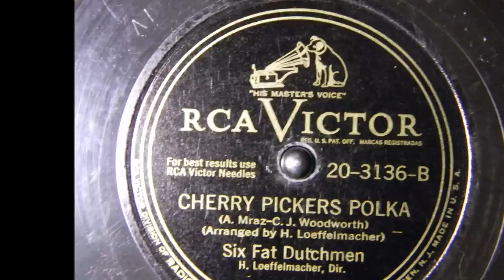Cherry Pickers Polka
Six Fat Dutchmen
From New Ulm, Minnesota

The Six Fat Dutchmen was a polka band formed around 1932 by Harold Loeffelmacher in New Ulm, Minnesota. The band was known mostly for playing the "Oom-pah" style of polka music that originated from Germany and the German-speaking areas of Czechoslovakia. They were regular performers at the then-famous George’s Ballroom in New Ulm, and were voted Number One Polka Band for seven years in a row by the National Ballroom Operators Association. Compilations of their music continue to be produced and sold, more than 70 years after the band's founding.
Like Bill Monroe’s Bluegrass Boys, the band provided the name to its musical genre, "Dutchman Music.  ]As might be surmised from the band's name, there were initially six members, but over time it grew to include about a dozen musicians. The band appeared often on a local television station in Mankato, Minnesota, and their popularity grew to the point where they played the Nebraska State Fair for 26 straight years. The Six Fat Dutchmen played the Aragon and Trianon ballrooms in Chicago, broadcasting live on radio station WGN.
They enjoyed a 14-year recordingCAREER  with RCA Victor, during which they recorded 800 songs. After parting ways with RCA, the band recorded for Dot Records for ten years.
The 1995 compilation CD "The Six Fat Dutchmen's Greatest Hits" earned a 3.5 star rating (out of 5) in Allmusic. Another compilation, "Greatest Hits Volume 2" was released in 2006.
Some of their vintage television appearances have made their way to the popular YouTube website. Singer and saxophone player Dick Dale was briefly a member of the Six Fat Dutchmen, before he became a regular on the long-running American television variety series, The Lawrence Welk Show.
In 1990, three years after the death of Harold Loeffelmacher, he and his Six Fat Dutchmen were inducted into the Minnesota Music Hall of Fame